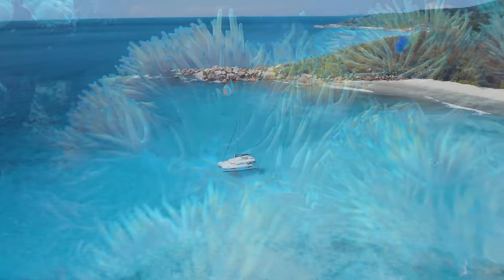Bossa Nova Music ~ Relaxing Under Palm Trees with Bossa Nova Jazz Ambience ~ BGM Jazz Music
👋 Hello everyone! Music always brings relaxing moments and the most positive vibes. So here it is: BGM Jazz Music - All our time and energy has been invested in making our videos to ensure the highest quality original video. We hope our music can give you space in life to stay optimistic. Let go of all negative thoughts and relax to keep creating! From now on, your life will be filled only with your emotions.
All you have to do is make a hot cup of coffee and enjoy the best music. All of this will give you a great break!
• All music is produced and distributed by BGM Jazz Music

If you like this video, please share it with your friends and family, like and comment on the video, and subscribe to my channel to help me get more next products.